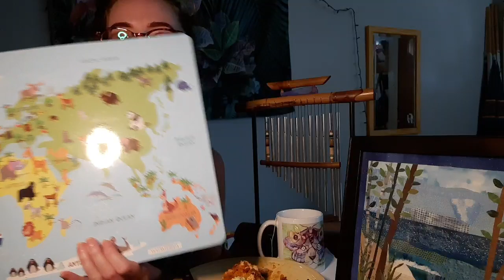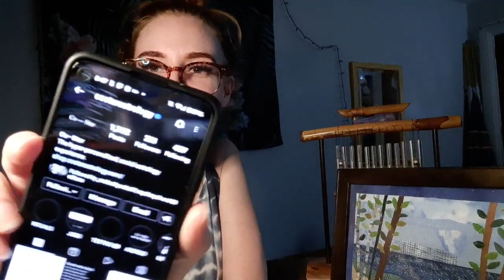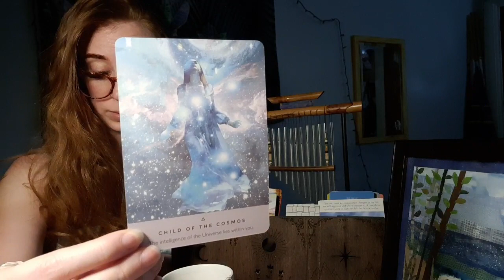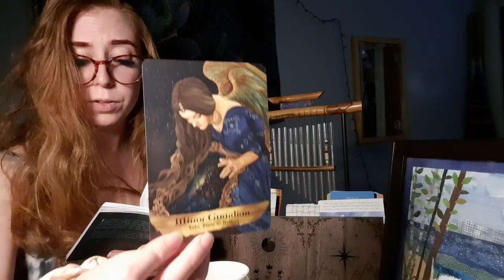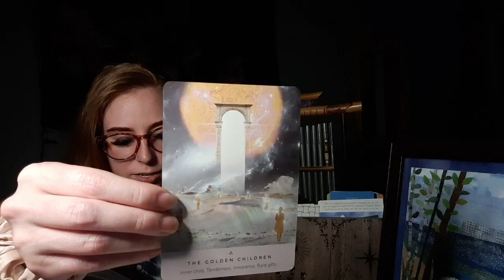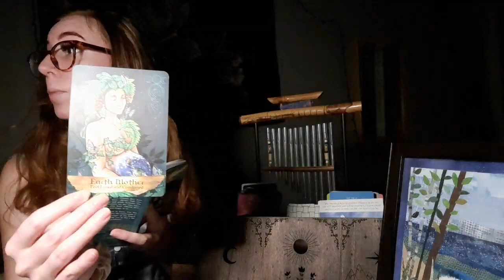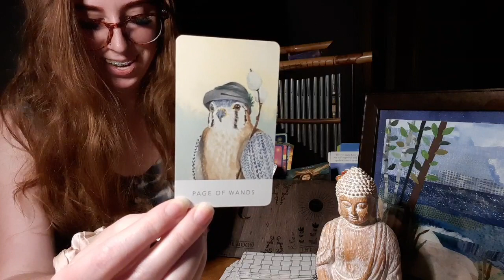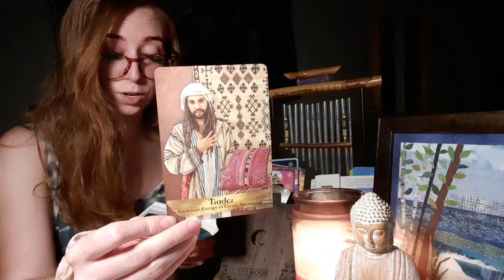Cooking with cosmic ~ part 2 cayenne chkn roasted broccoli and mashed potatoes